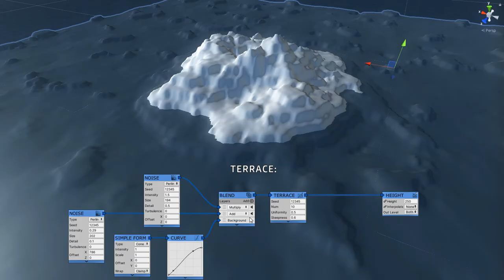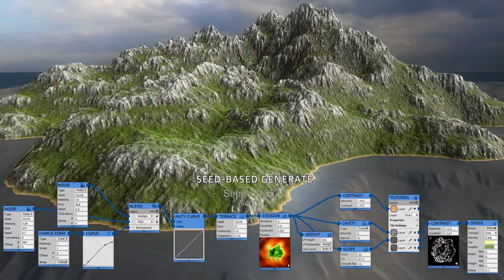MapMagic2: Island in a minute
Timelapse for creating an island from scratch and texturing it in a minute.
Video from Asset Store page